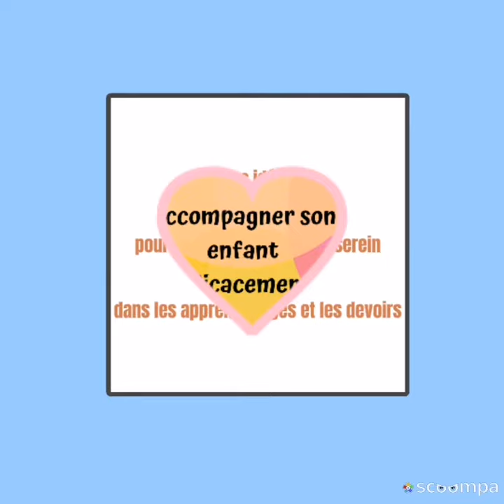Présentation de TJS-DEVOIRS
Qui suis-je et qu'est ce que j'ai à vous offrir?